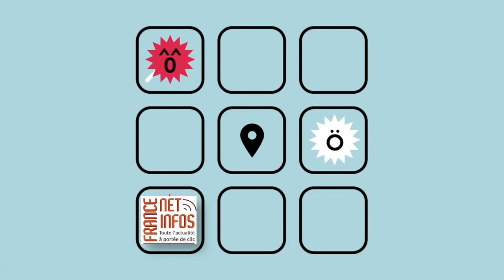LES SUDS À ARLES 2022 : La Perla (Colombie-théâtre antique)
Un trio féminin exceptionnel !